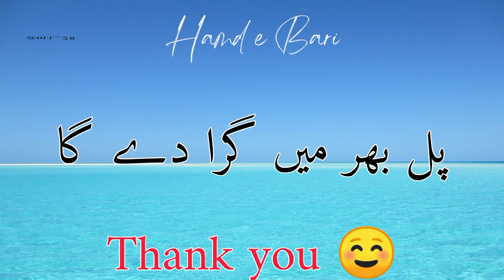Hamd (Praise to Allah) - Mamoon Salman - Wo Kha`liq o Malik hai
وہ خالق و مالک ہے
سب کر کے دکھا دیگا

thanks 👍